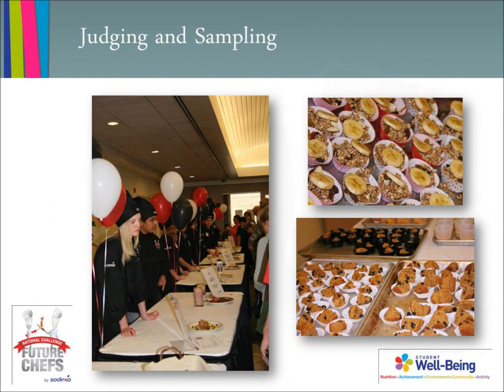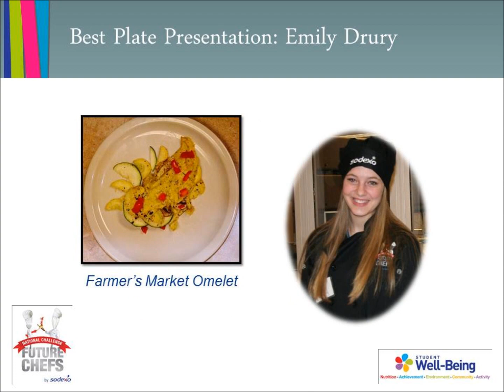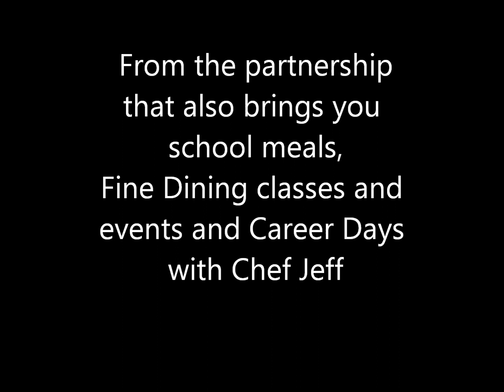Future Chefs 2012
Highlights from the 2012 Junior High School Edition.